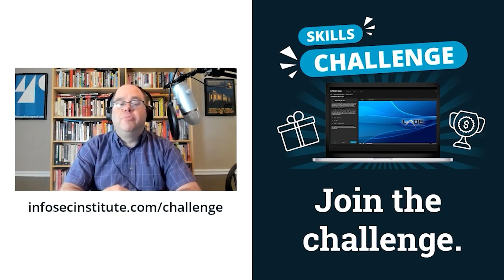Pentesting then and now | Cyber Work Podcast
Moshe Zioni of Apiiro talks about how his skills as a penetration tester came from a time when things were less tool-based and more intuitive and experimental and required broad-based knowledge rather than focused specialization.